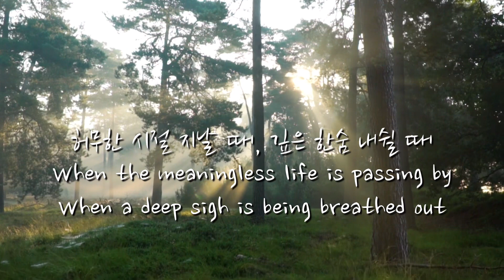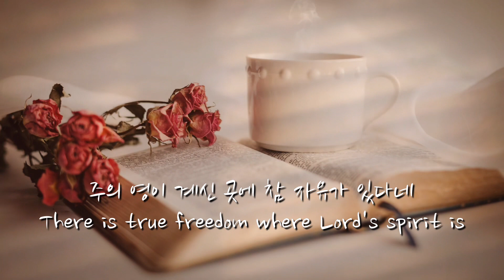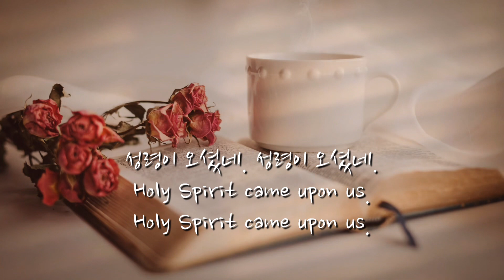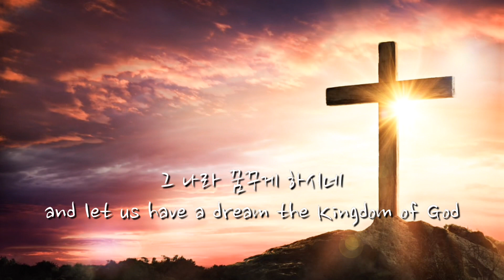성령이 오셨네 - 바이올린 듣는 찬양, Holy Spirit came upon us - violin CCM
성령이 오셨네 - 김도현
이지선, 바이올린
낮사람 리얼피아노, 피아노